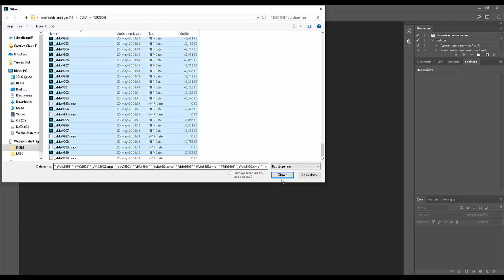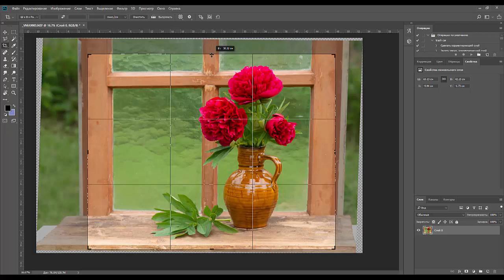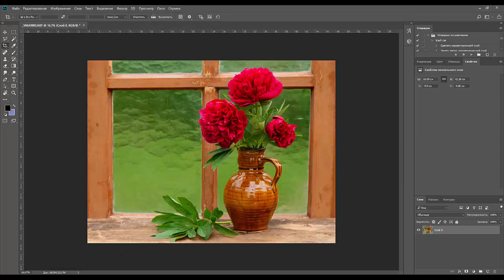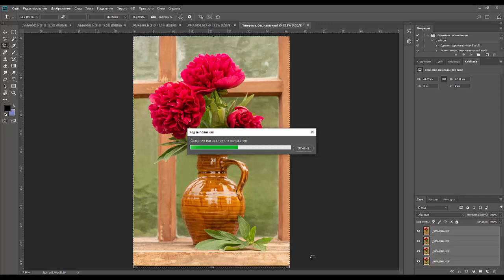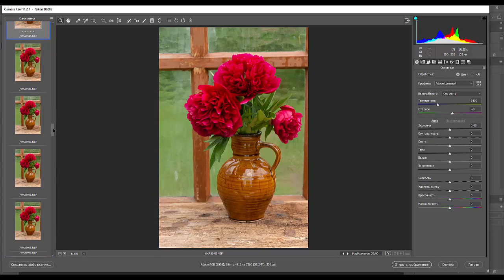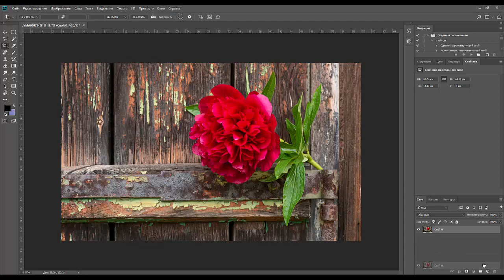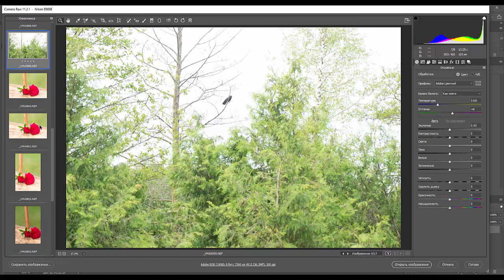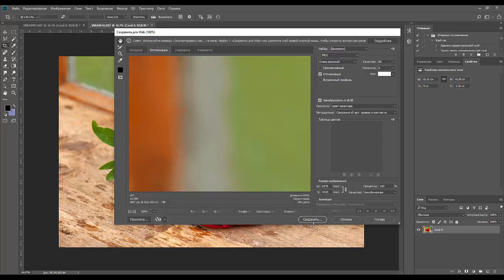05.Garden Photography. ДачаФото. Обработка снятого материала